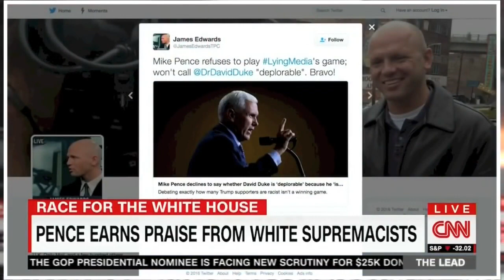Throwback: Jake Tapper Is DONE With Katrina Pierson: 'That Has Never Happened'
From September 2016: Jake Tapper seems to have had enough of
Katrina Pierson and the Trump campaign's nonsense. He ignores whatever spin she tries to put on the issue of white supremacist support for Trump at every turn, and essentially calls something she says completely fantastical and false. Sam Seder and the Majority Report crew discuss this.